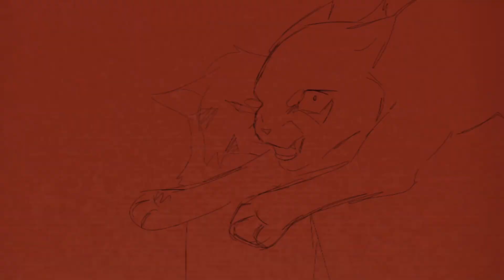[FLASH] Mapleshade Fahrradsattel WIP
The reason why I haven’t been posting as much as I usually do is because I’ve been scrambling some mini parts from multiple maps, and I’m planning to post them all in spurts. This meme is still a WIP but I wanted to post something on my channel since it’s been sooo longgg. I don’t know if I’m going to finish this though but hopefully I’ll have the motivation to do so!